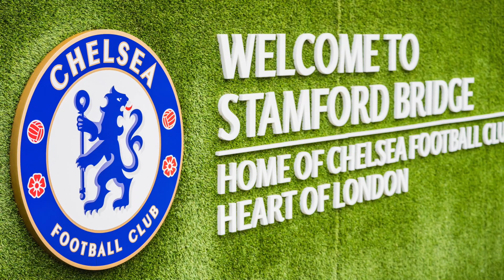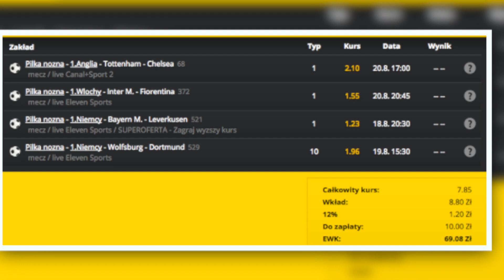POJEDYNEK NAJLEPSZYCH PRZYJACIÓŁ: PISZCZEK VS KUBA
►Autorzy zdjęć wykorzystanych w filmie:
Francesc Juan
Christian Bertrand
Marcin Kadziolka
Ververidis Vasilis
mr3002
AGIF
LevanteMedia
ninopavisic
CosminIftode
Various-Everything’s
christiano barri
Marco Iacobucci
Tomasz Biderman
Vlad1998
Dziurek
CosminIftode
MediaPictures.pl
Fabrizio Andrea Bertani
Yuri Turkov
Charnstir
Cosminlftode